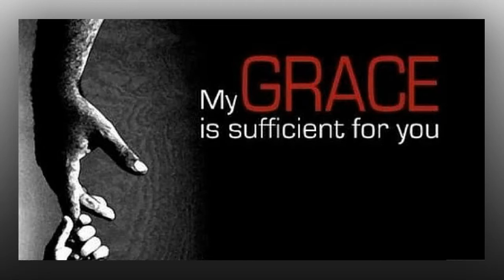Ask For God's Grace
These messages are also posted on HeartdwellersTexas.org
Heartdwellers Texas is dedicated to feeding the homeless and those in need in Texas!

OUR MUSIC SITE can now be found at this link: Heart Dwelling Songs